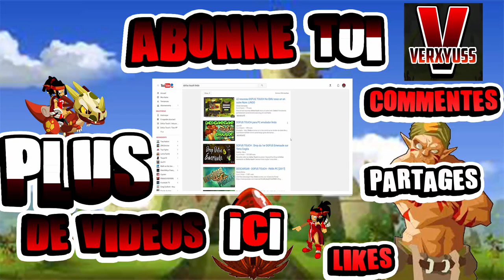[DOFUS TOUCH] GLITCH | AVOIR DEUX PERSONNAGES EN 1 | LE BALAFREUX !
### Yep les gens ! ! ! Nouveau Glitch sur ma chaîne YouTube :) ! ! ! N'hésitez pas à le reproduire In Game ^^ ! ! ! Pour cela vous devrez juste vous munir du Balafreux et de l'équiper :) ! ! ! N'oubliez pas de laisser un like, de lâcher un com, de (bien-sûr) vous abonner, et tant qu'on y est de partager cette vidéo (sans vous forcer la main bien évidemment :D ) ! ! !
Pour participer au concours 300 000 kamas:
-laisse un commentaire constructif ;D,
Un gagnant sera choisit parmi les commentaires si l'on dépasse les 70 likes en 5 jours :) !
 Peace :D !

Musiques:

INTRO:

Gramatik - Hit That Jive